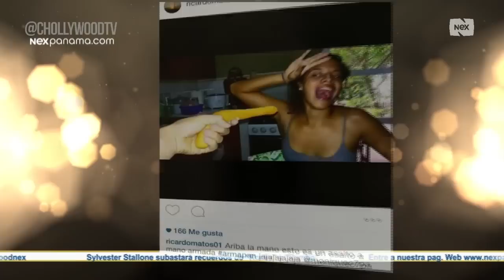La chica de calle 7 está saliendo con el ex de Viera Algandona